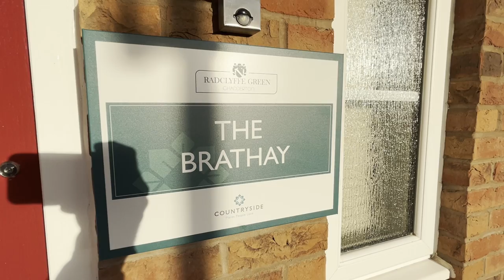Countryside Properties New Homes 2022|The Brathay | Radclyffe Green | Chadderton OL9 9QY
Music: TJ Hickey - I Told Her I Would Change (feat. Rowlan & Justin Starling) - No Lead Vocals